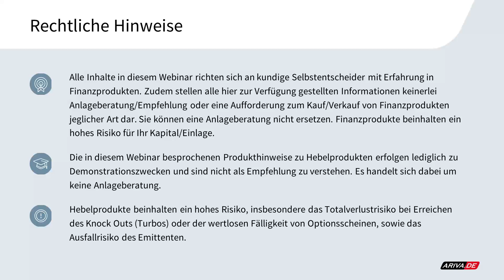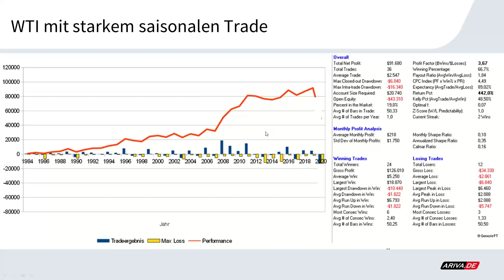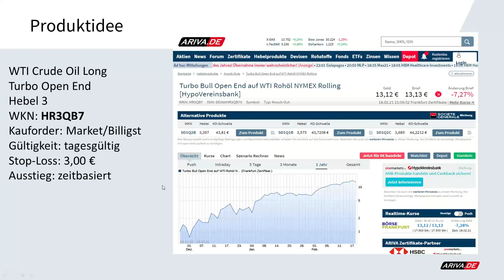Technical Trading - Top-Saisonaler Trade im Rohöl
WTI Crude Oil Long
Turbo Open End
Hebel 3
WKN: HR3QB7
Kauforder: Market/Billigst
Gültigkeit: tagesgültig
Stop-Loss: 3,00 €
Ausstieg: zeitbasiert

▬ Impressum ▬▬▬▬▬▬▬▬▬▬▬▬▬▬

▬ Newsletter ▬▬▬▬▬▬▬▬▬▬▬▬▬▬

Mein Name ist René Wolfram und ich kam 1998 erstmals mit dem Thema Börse/Trading in Berührung. Das Trading wurden zu meiner Leidenschaft und schließlich zu meinem Beruf. 2013 wurde ich als erster Deutscher Dritter bei der offziellen Weltmeisterschaft im Futures-Trading (Robbins Trading Worldcup Championship).

▬ RISIKOHINWEIS ▬▬▬▬▬▬▬▬▬▬▬▬▬